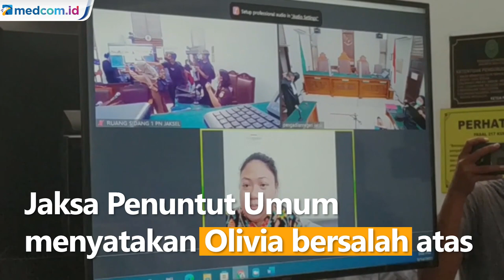Kasus Penipuan CPNS, Putri Nia Daniaty Dituntut 3,5 Tahun Penjara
Putri Nia Daniaty, Olivia Nathania dituntut 3,5 tahun penjara dalam kasus CPNS bodong. Dalam sidang di Pengadilan Negeri Jakarta Selatan, Jaksa Penuntut Umum (JPU) menyatakan Olivia bersalah atas kasus penggelapan dan penipuan serta pemalsuan surat Calon Pegawai Negeri Sipil.  Menurut jaksa, hal yang memberatkan Olivia karena perbuatanya dinilai meresahkan warga dan menimbulkan ketidakpercayaan masyarakat terhadap instasi pemerintah. Sementara untuk hal yang meringankan ialah Olivia dianggap bersikap sopan dan belum pernah dihukum.